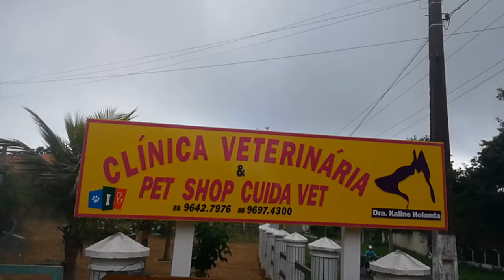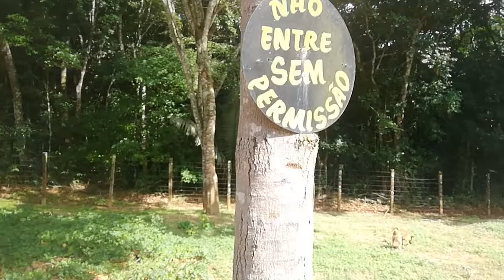visita a clinica veterinaria cuida vet en ubajara cearã serra de ibiapaba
TV REAL CULTURAL CON AURELIANO EN BREVE VAMOS CONTA SUA ESTORIA HOLA FAMILIA MUITO O BRIGADO VCS VAIS PARTE DESTE TRABAILHO ABENSOADO ISCREVA.SE CON MENTE FALE CON MIGO conta youtube instagran tele (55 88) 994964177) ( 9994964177 proteja todos los a nimaliyos que deus bem diga a to🙏🙏🙏📖📖📖📖